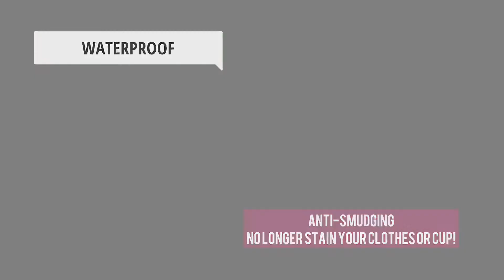Tuty Pout Ultra Stay Smudge-free Vegan & Cruelty-free Matte Liquid Lipstick | Kinda Peachy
Get flirtatious with these nude colors, they work wonders!

Shop our vegan & cruelty-free cosmetics. A matte liquid lipstick that is lightweight, long-lasting & comfortable to wear all day (up to 10-12 hours). High pigmentation (total coverage in one coat), along with a light scent of vanilla. This paraben-free lipstick is a fast-drying waterproof makeup that doesn't stain your cup!